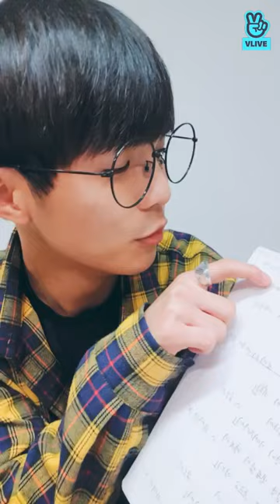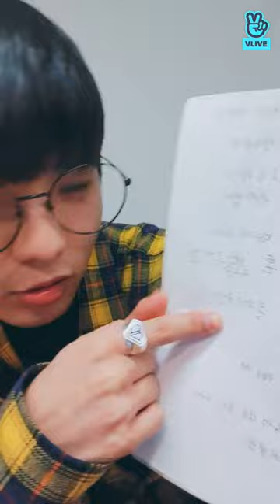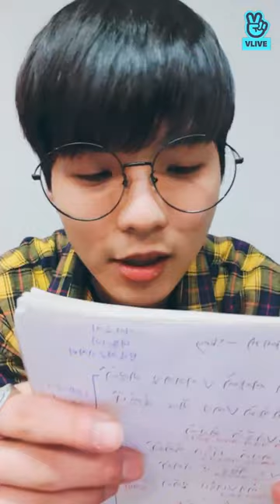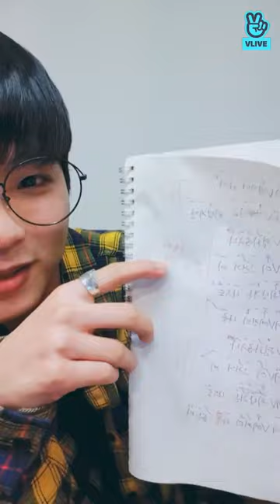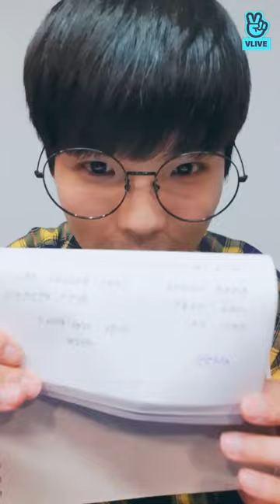[190304] [D-DT] D-CRUNCH D-Talk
The subs were downloaded from vlive, none are made by me